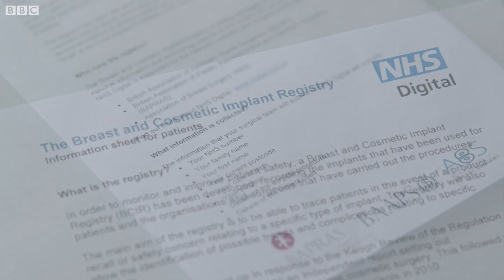'I had horrific symptoms after breast implants' - BBC News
Women who have experienced chronic pain and extreme fatigue after breast enhancement surgery have told the Victoria Derbyshire Programme they were not warned about the possible side effects.
Breast implant illness (BII) doesn't have an official diagnosis, but some women who believe they have the condition say they returned to full health after having their implants removed.
The Medicines and Healthcare products Regulatory Agency (MHRA) does not currently recognise breast implant illness, but surgeons, including from the British Association of Aesthetic Plastic Surgeons (BAAPS), are now calling for more research.
Naomi Macarthur says that symptoms that had impacted on her life for four years, began to disappear days after her implants were removed.